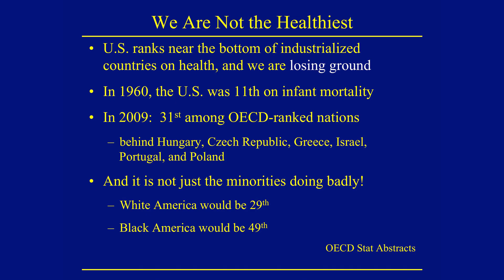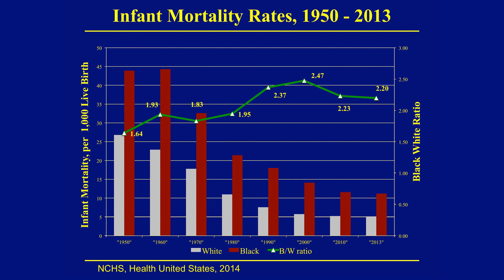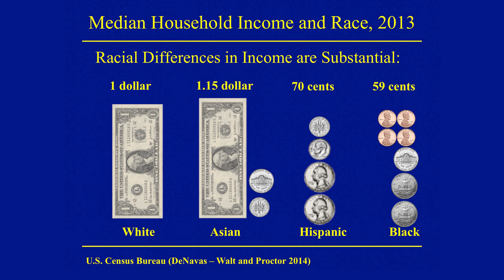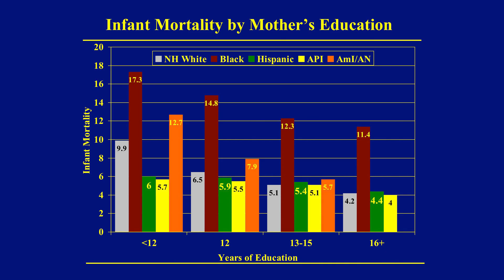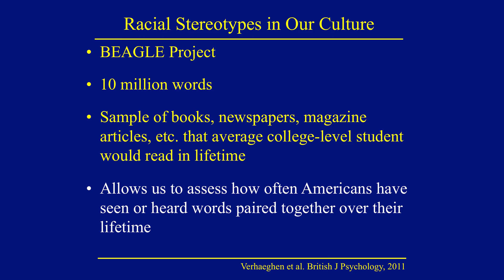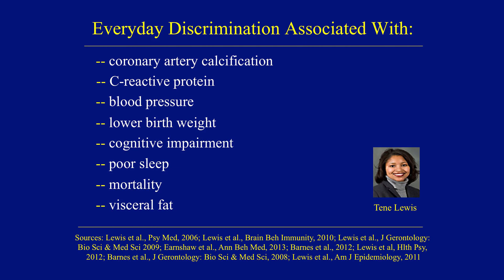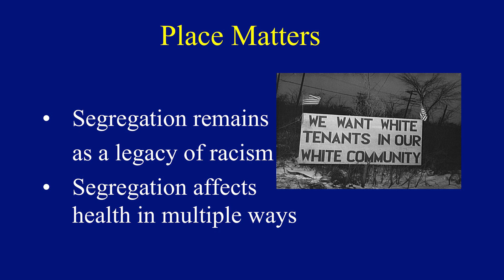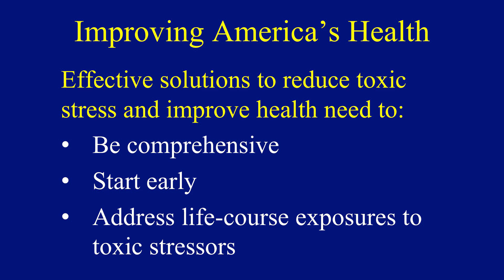Social and Behavioral Determinants of Toxic Stress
In this science talk, David Williams of the Harvard T.H. Chan School of Public Health looks at the social and behavioral factors--including socioeconomic status, race, discrimination, and place--that play a role in triggering toxic stress for children and adults. He also discusses what effective solutions for reducing toxic stress and improving health must look like. Williams is the Florence and Laura Norma Professor of Public Health and a Professor of African and African American Studies and Sociology at the Harvard T.H. Chan School of Public Health and a Center-affiliated faculty member.

To view more resources from the Center on the Developing Child, please